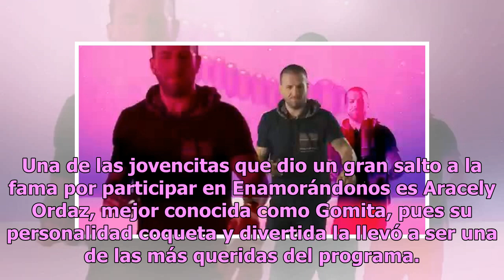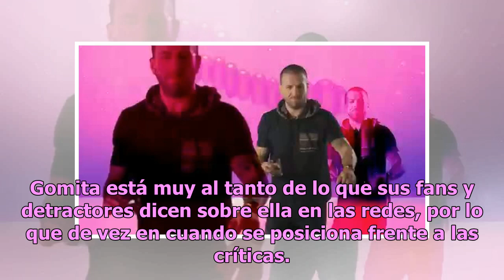Gomita comparte su sesión más cachonda con foto bajándose la tanga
Una de las jovencitas que dio un gran salto a la fama por participar en Enamorándonos es Aracely Ordaz, mejor conocida como Gomita, pues su personalidad coqueta y divertida la llevó a ser una de las más queridas del programa. A lo largo de los meses, su popularidad fue aumentando, por lo que cada ve...